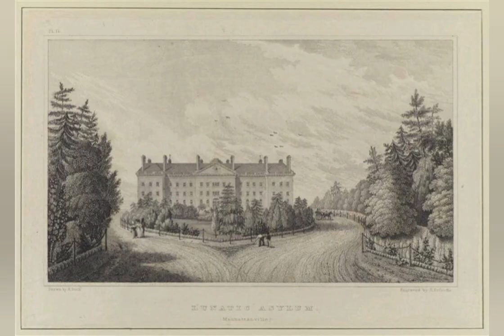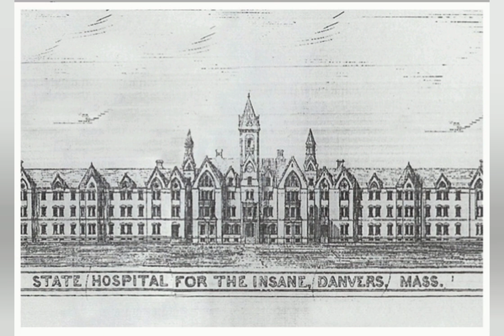Old World Repurposed, part 3, Insane Asylums. (Mainly U.S.A.)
This series explores grandiose buildings around the world now serving as universities, post offices, libraries, and more. Despite radically different mainstream historical narratives, the striking architectural similarities raise questions. The majestic domes, intricate details, and sheer scale seem beyond the needs or means of the claimed populations when they were supposedly built. Are these ornate structures truly as old as we're told? Or do they point to the repurposing of existing buildings to shape new nationalist narratives? What story does the incongruous magnificence of these structures reveal when examined worldwide?